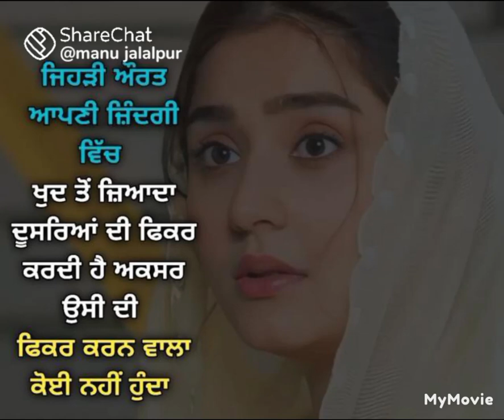ਜੋ 🙍‍♀️ਔਰਤ ਦੂਜੇ ਦਾ ਜ਼ਿਆਦਾ ਫ਼ਿਕਰ ਕਰਦੀ ਉਸ ਦਾ ਕੋਈ ਨਹੀਂ ਕਰਦਾ 😔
@4372 dhan dhan nanak ji# a lady who cares for others, nobody cares her.